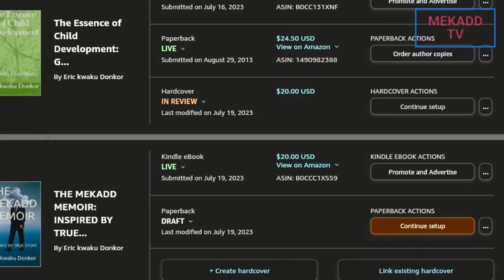MELANIE TRUMP!! TELL US WHY YOU ARE NOT APPEARING IN COURT WITH D. TRUMP